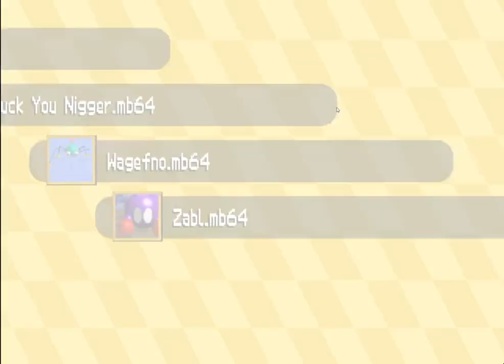A Jale, Builder 64